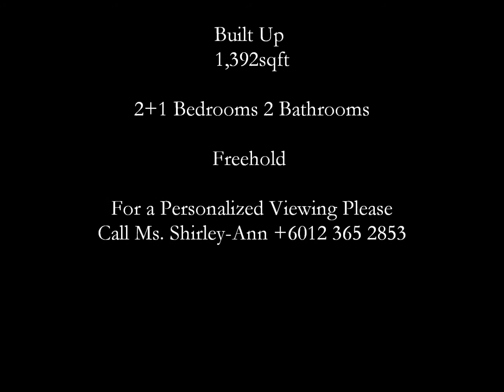Desa Palma Ampang Zerin Properties.wmv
Desa Palma, Ampang

Desa Palma is a charming development in the heart of the city.  This ground level unit has a lanai with  solid wood shutters and private steps that lead directly to the pool area.  The unit is 1,392sqft with 1 car park bay and has 2+1 bedrooms and a large living and dining area. The kitchen has been updated with modern stainless steel appliances, a feature backsplash and a new floor.  The bedrooms are en suite and need a little updating. The master bedroom enjoys the same pool view from its private balcony.

This well maintained development is within easy walking distance to embassies, shops and restaurants and is 5 minutes away from KLCC. A good choice for a professional needing a city apartment or as an investment property, as this is within the favored rental area of the expatriate community.